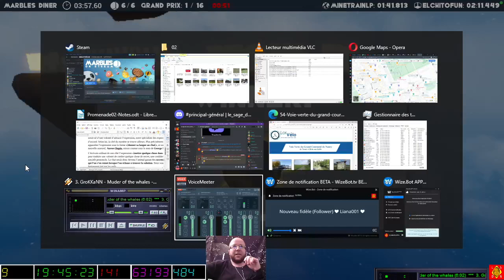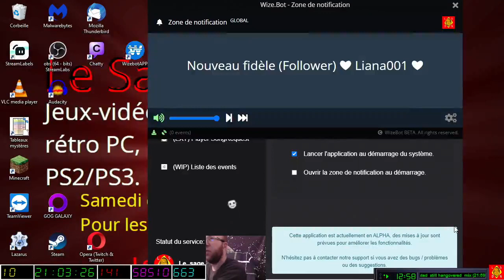[29-10-2022] Marbles on stream [LSDN]